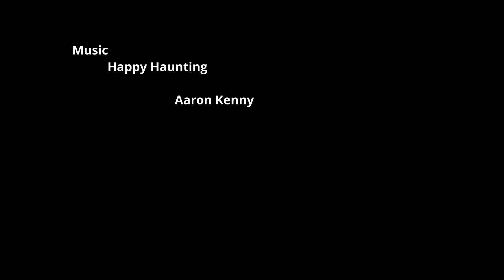Borneo(Kota Kinabalu) Halloween. The Rocky Horror Show!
Sorry! We are interrupting the scheduled Kuching Travel 3 video broadcast to bring you the latest breaking news on the Greatest Borneo (Kota Kinabalu) Horror Show.

Corrections :
Music